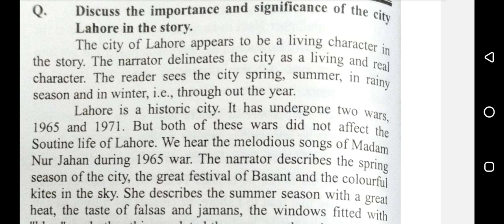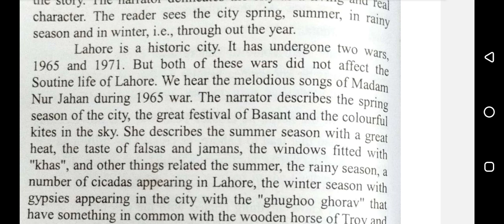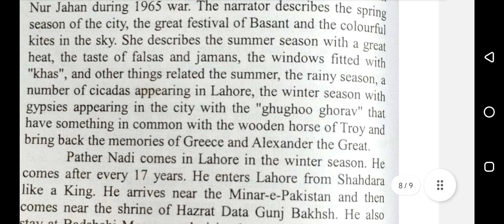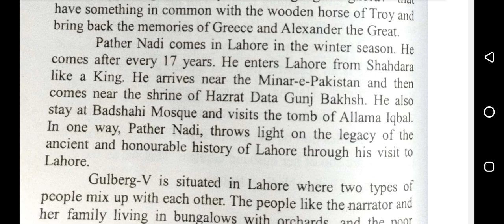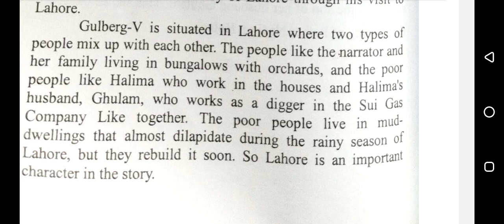significance of Lahore city in The property of woman by Sarah suleri